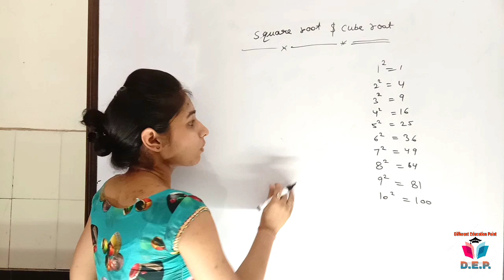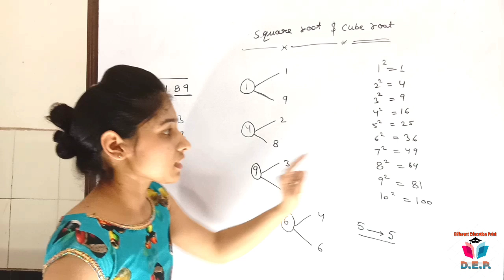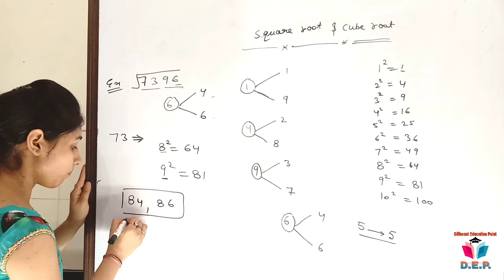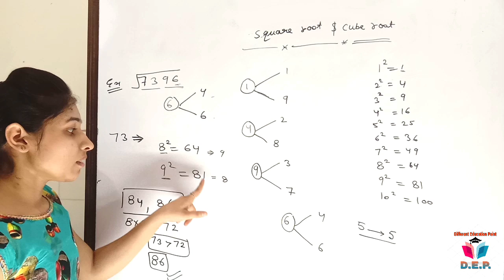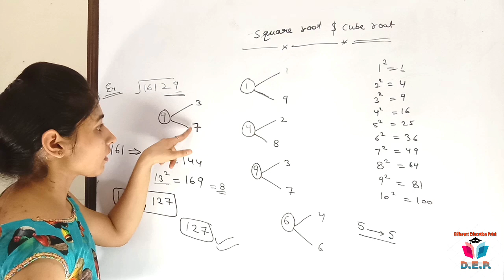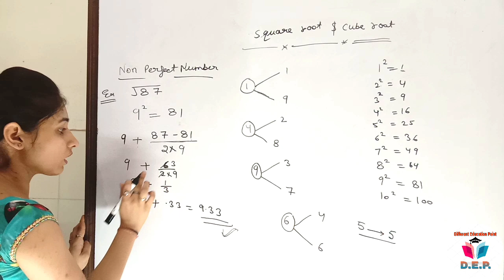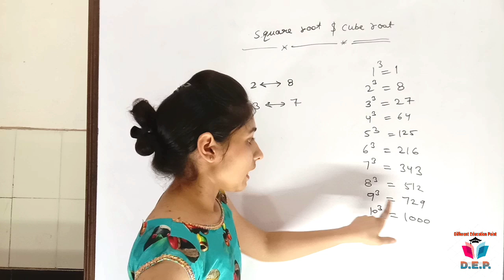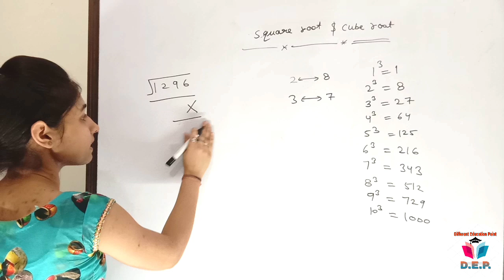For Competitive Exams||Square Root & Cube Root || Short Trick ||by Varsha explanation in Hindi diff.